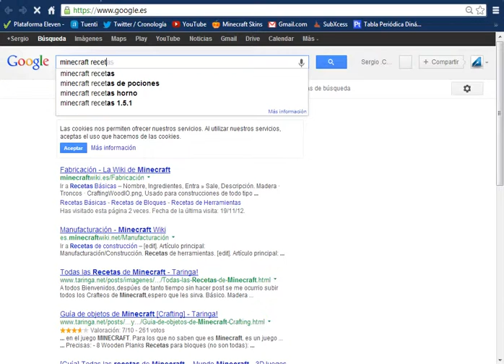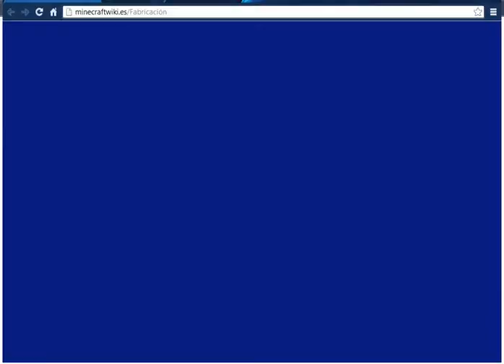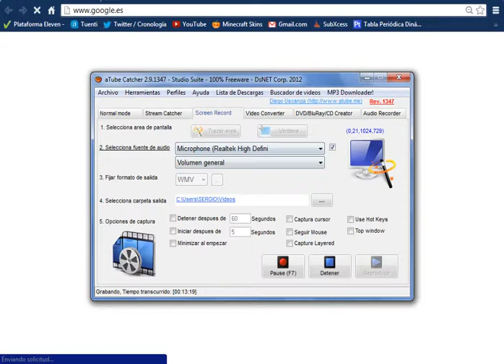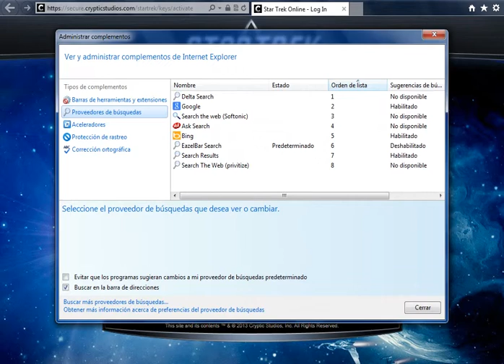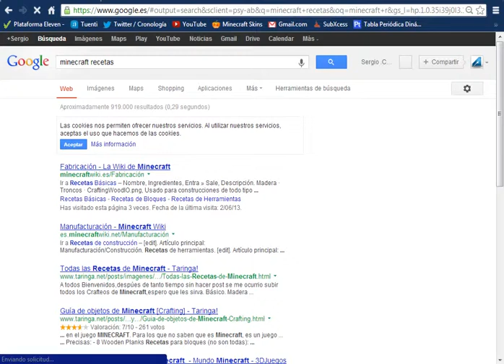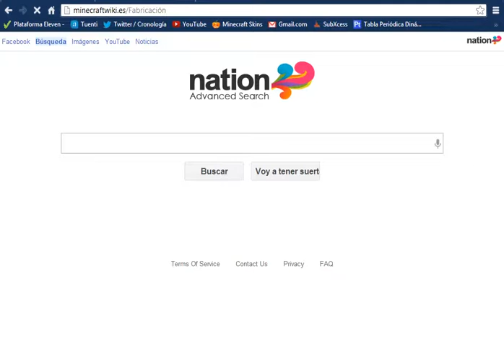DLC Far Cry 3 en Minecraft - Ep.4